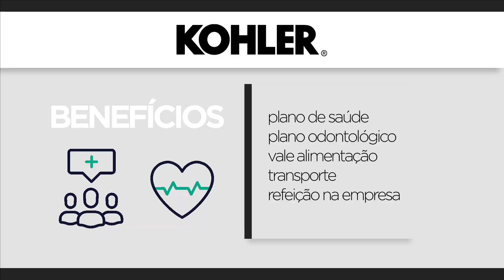Kohler Andradas - Vagas de emprego